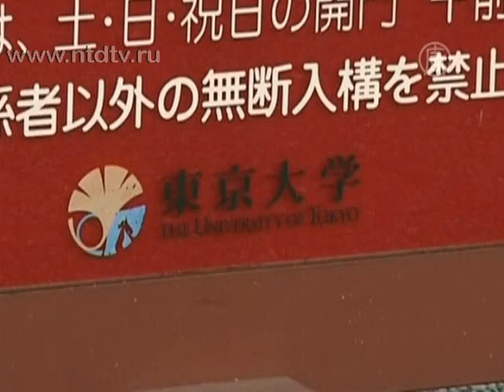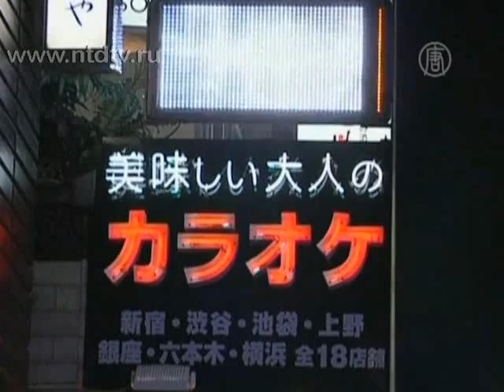Ученые предсказывают мощное землетрясение в Токио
) Японские ученые пришли к выводу, что в столице страны в ближайшее время может случиться мощное землетрясение. По их подсчетам, вероятность такого события равна 70%.